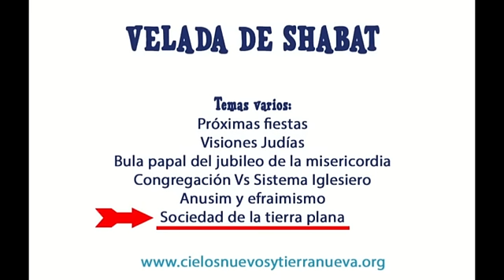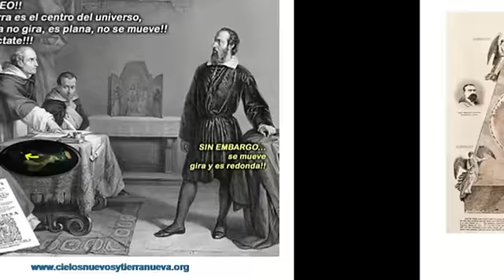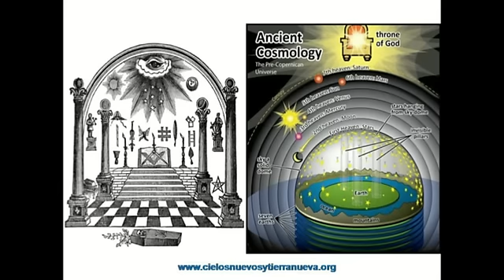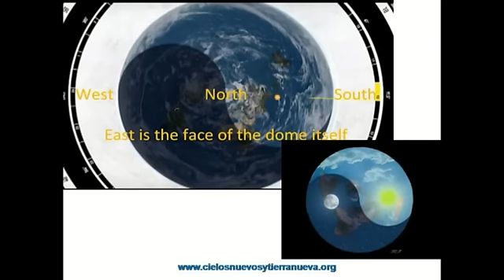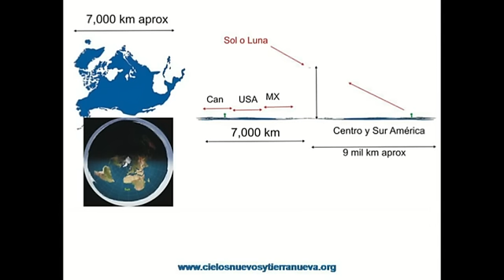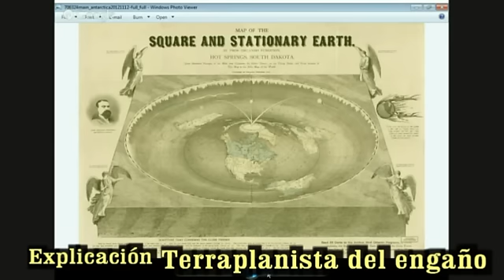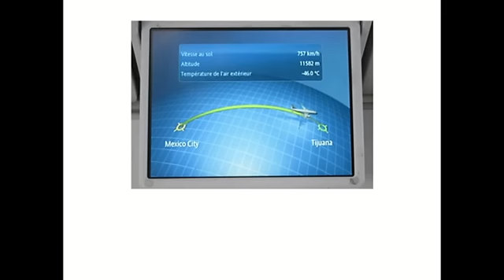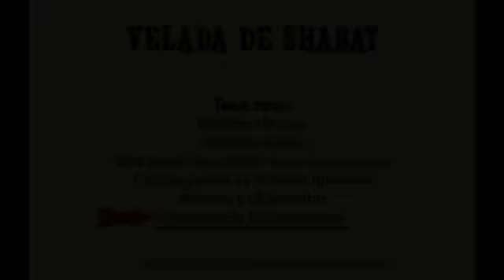Tierra plana sociedad cristiana masona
LOS COMENTARIOS están desactivados por reiterados insultos de los terraplanistas.